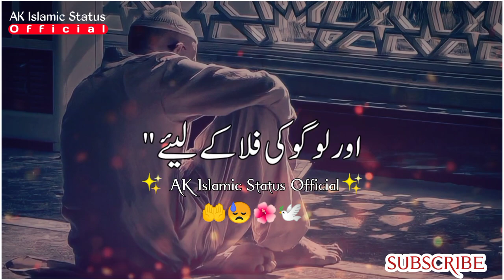Very Emotional Status 🤲😟| Raza Saqib Mustafai Status| WhatsApp Status| Islamic Status| New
Assalamualaykum